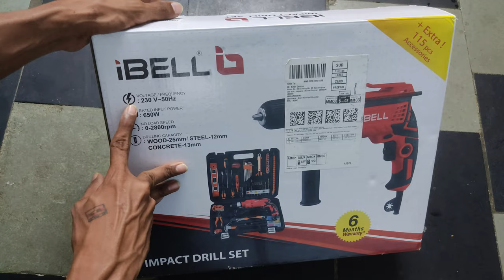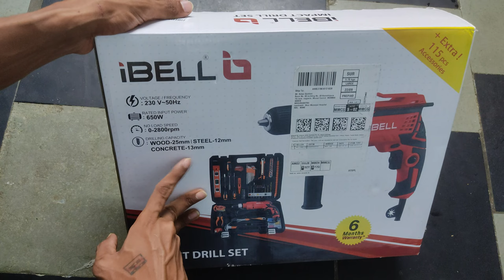iBELL TD13 - 100 | UNBOXING AND TESTING [HINDI] 650W Professional Tool Kit | BEST OR WORST??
Buy Temple From HERE~
Address: Shop No:10, Mukhra Chawl, Panjrapole Compound, Madhav Baug, Panjrapol Rte, Gulal Wadi, Bhuleshwar, Mumbai, Maharashtra 400004

__MY PREVIOUS VLOG VIDEOS___

__FOR MORE VLOGS PLEASE VISIT MY CHANNEL__

___ALL THE REACTION VIDEOS____

___FOR MORE PLEASE VISIT MY CHANNEL__-